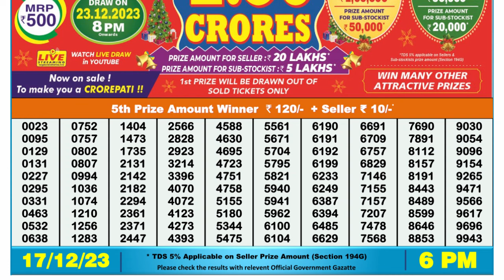🔴 Lottery Sambad Live 06:00pm 17/12/23 Day Nagaland State Dear Lottery Result Pdf Download